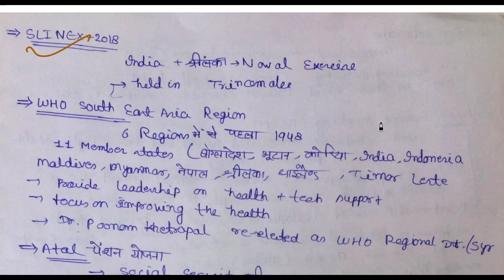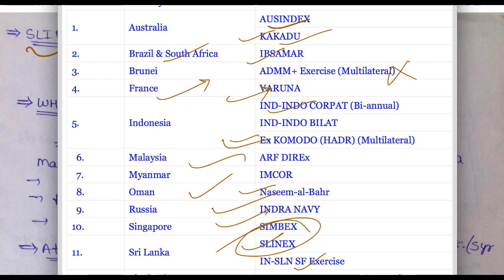8 September 2018, हिन्दी Prelims Updater Series, News Discussion hindu, PIB, Yojana UPSC, CSE, IAS